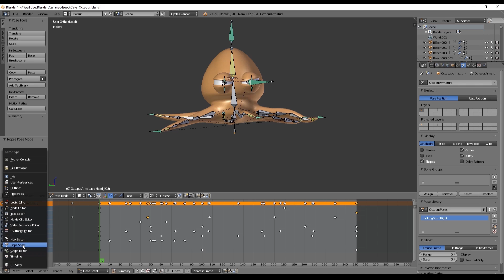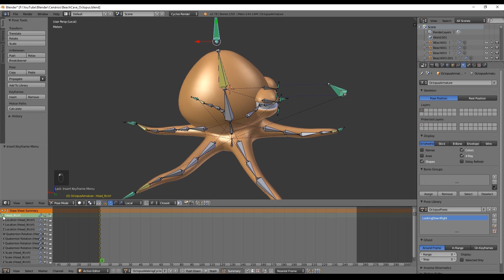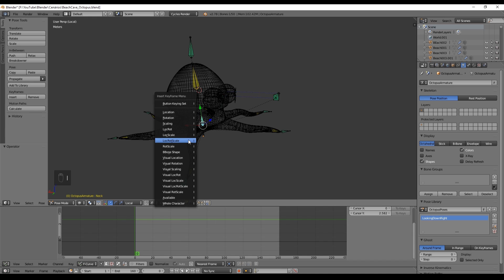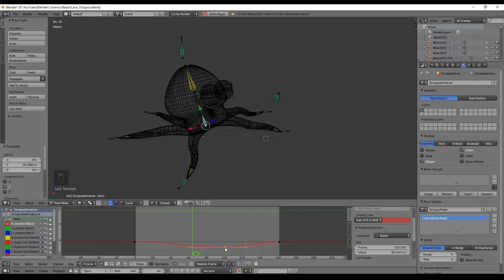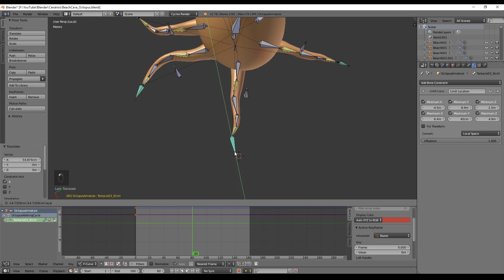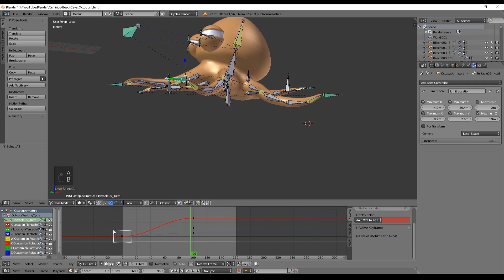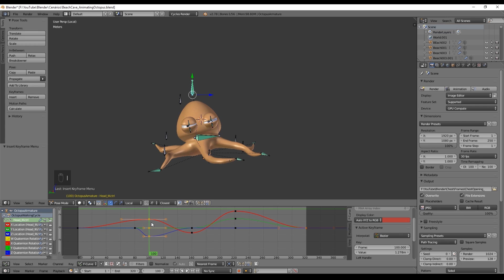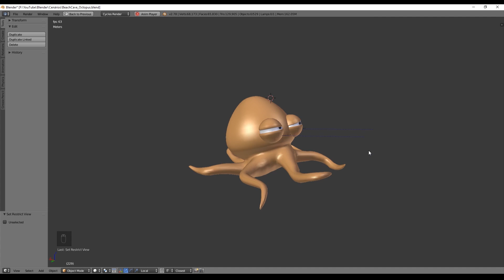Blender Tutorial - Walking Cycle Of An Octopus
In this blender tutorial number sixteen of the Lost in the Sea series, we create our first animation with the octopus, a Walking Cycle. I give a few tips on animation and how to set things up in Blender, ready for Unity.

BLENDER

UNITY

This series of tutorials is about the creation of a low poly scenario that I created for a game, the scenario is called Lost In The Sea.
And I'm going to use it to explain you what you need to create a low poly scenario, like world settings, light, geometry, materials, etc.
This tutorials will teach you how to create a scenario in Blender, ready for videogames, and bring it to life.

Enjoy and fill free to ask any questions you may have, i'll answer quickly.

How to Create an Animation in Blender
How to Create Inverse Kinematics
Inverse Kinematics in Blender
Animating Trees in Blender
How to Animate in Blender
Weight Paints in Blender
Walking Cycle in Blender
Shape Keys in Blender
Character Walk Cycle
Animating in Blender
Armature in Blender
Inverse Kinematics
Animation to Unity
Low Poly Treasure
Rigging in Blender
Blender Low Poly
Blender to Unity
Import To Unity
Blender Drivers
Walking Cycle
Weight Paints
3D Animation
3D Modeling